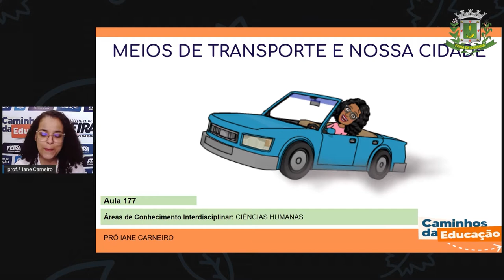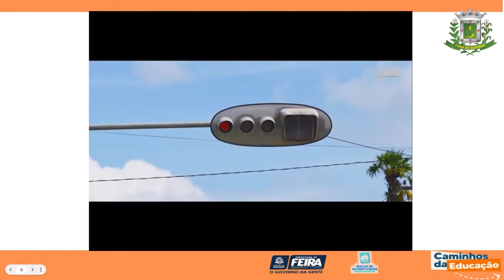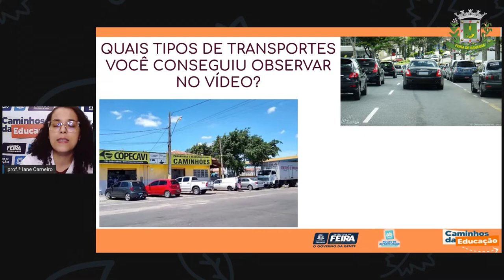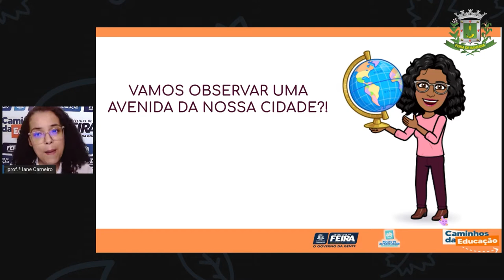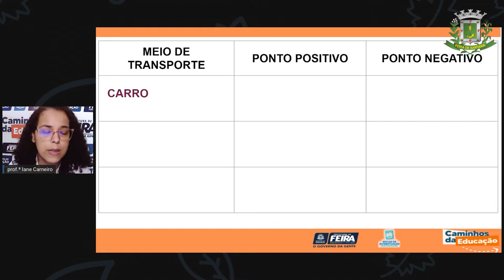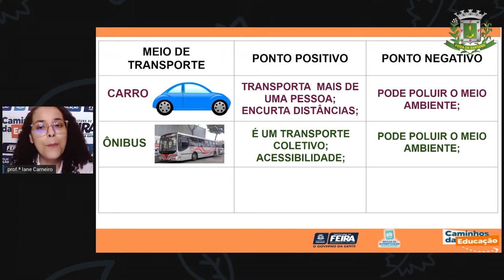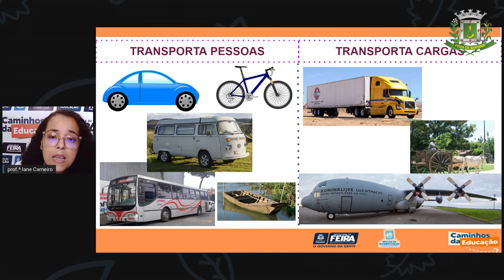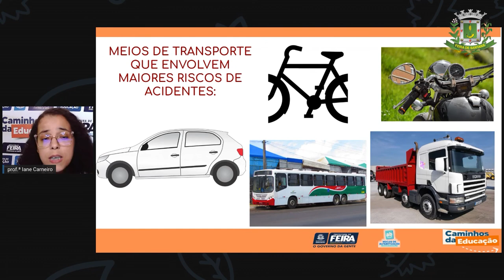1ºANO AULA 177 C HUM Meios de transporte e nossa cidade IANE